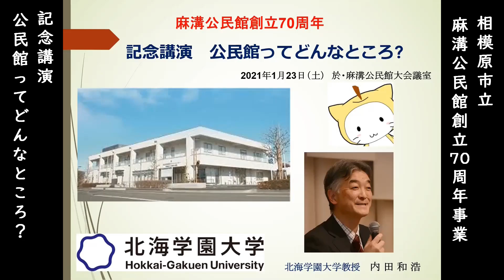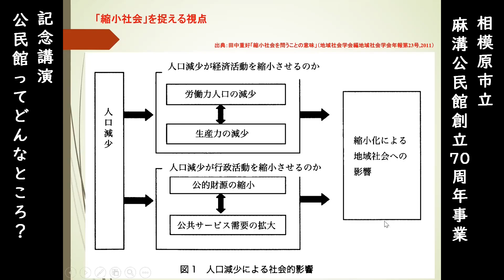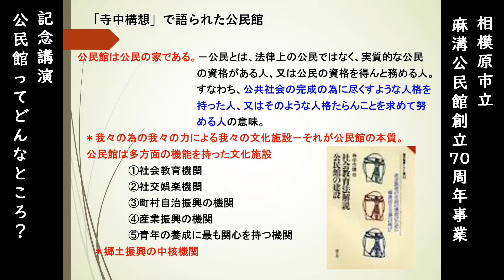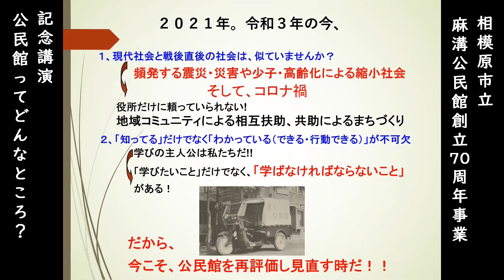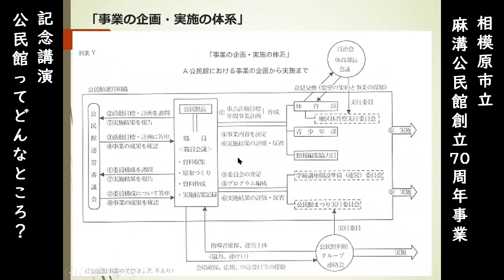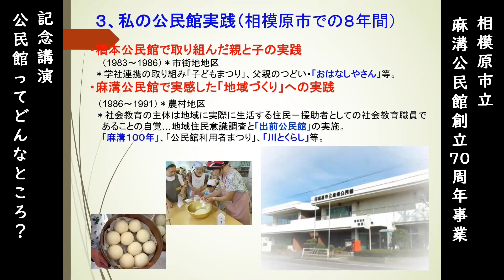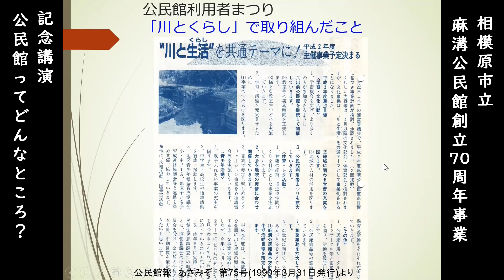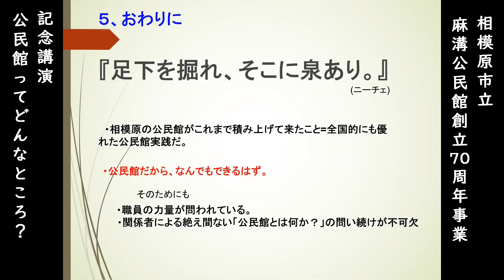麻溝公民館創立70周年記念講演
麻溝公民館創立70周年事業の一環として開催した記念講演「公民館ってどんなところ？」を紹介します。講師は北海学園大学経済学部教授の内田和浩先生です。